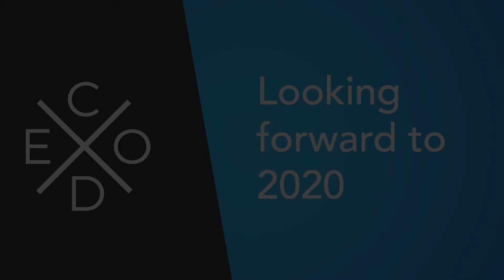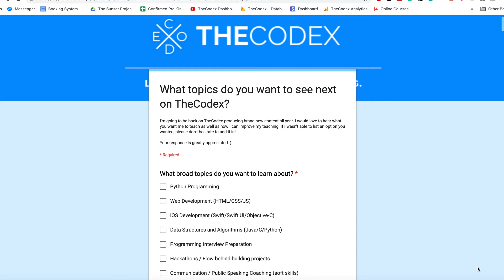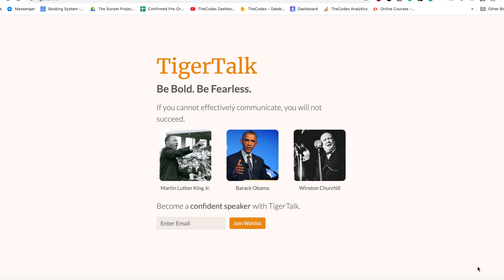Looking forward to 2020 - 2 Big Announcements!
Vibe coding web applications with Claude Code? Speed up your workflow ... Google Form

Thank you for an amazing 2019 - here's to 2020!